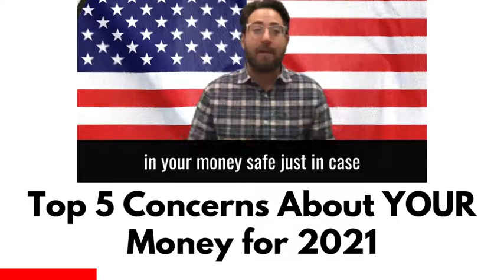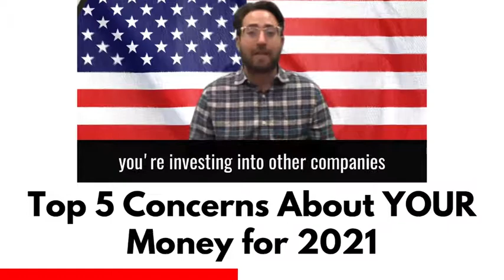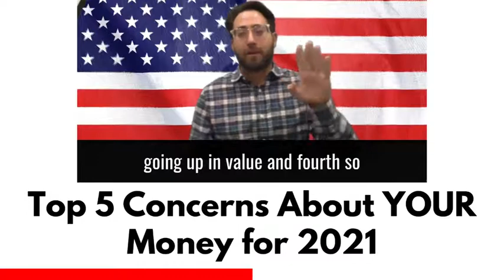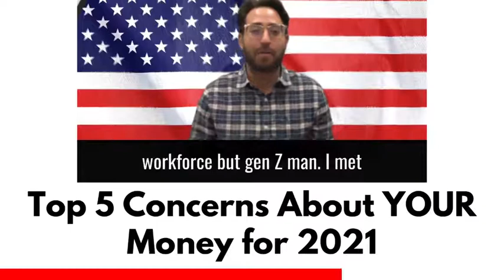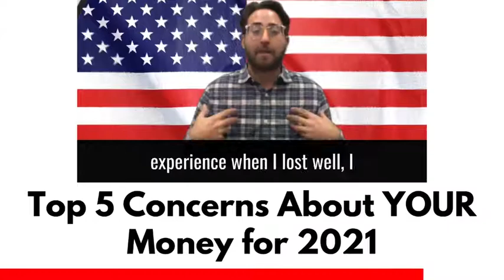Top 5 Financial Trends for 2021 | Joshua Krafchick | 369 Financial, LLC | Millennial Guide Blog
My Top 5 😟😟😟 Concerns About Your Money Heading into 2021...

1. US DEBT RISING ⤴️⤴️⤴️.

2. 💊 HEALTHCARE PRICES INCREASING 📈📈📈.

3. 💵 DOLLAR DECREASING IN VALUE.

4. 🏝️ REMOTE WORKING.

5. 👨‍💻👩‍💻 GEN-Z ENTERING THE WORKFORCE.

It's PARAMOUNT for YOUR success that YOU'RE PREPARED for these upcoming events!